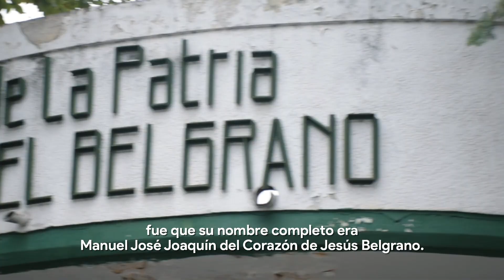20 de junio: Día de la Bandera. Homenaje de las y los estudiantes.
En el Día de la Bandera, nuestros alumnos y alumnas de la Escuela de la Patria "Dr. Manuel Belgrano", nos cuentan sobre la fecha histórica y sobre la vida del creador de esta insignia patria.